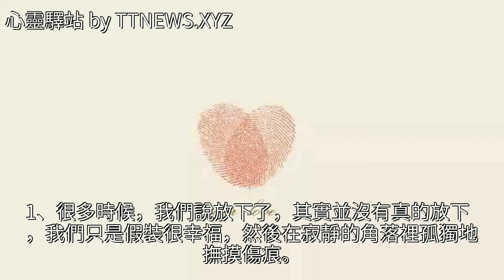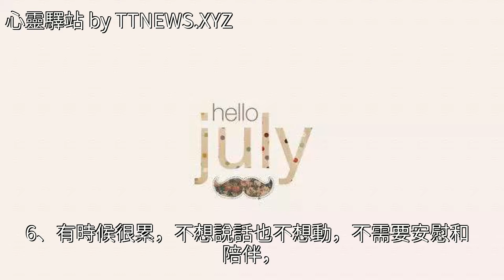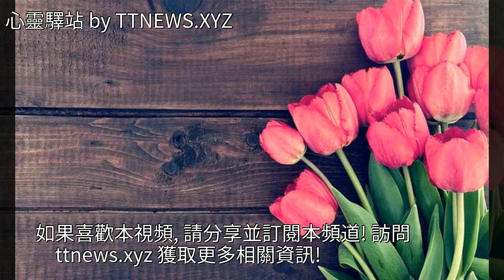2018七月最新早安心情說說短句，句句入心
2018七月最新早安心情說說短句 句句入心2018七月最新早安心情說說短句 句句入心美文